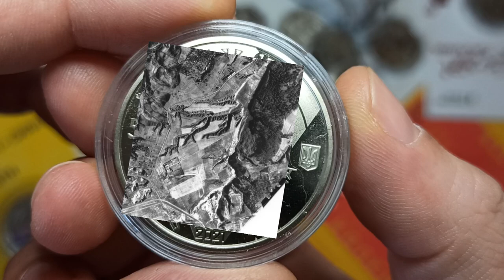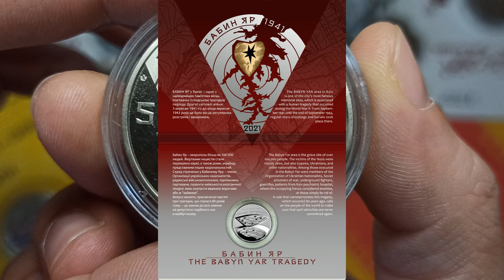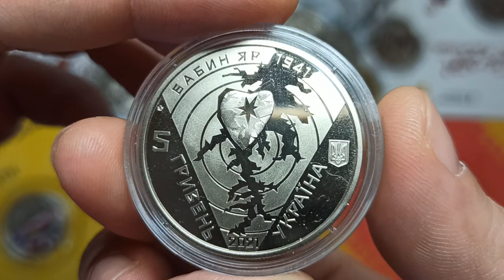Пам’ятна монета "80-ті роковини трагедії в Бабиному Яру"